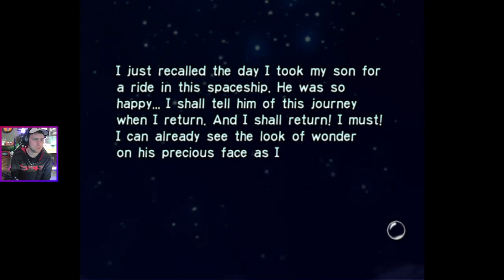Let's Play Pikmin 1! Pt. 4 - The Beginning of the End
Part 3 of my single day playthrough of Pikmin, I don't sleep till I beat it. In this part we finish out collecting the last treasure of The Forest Navel which is most likely beating a boss on that map, then next we collect all remaining treasures on the map The Distant Spring. The game keeps telling me that I only need 29/30 parts... where is the 30th part?...